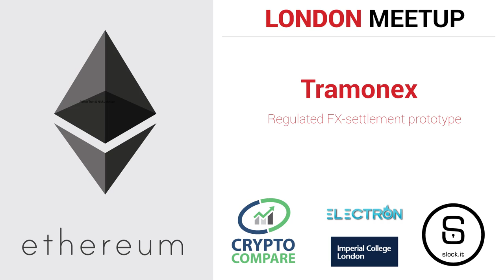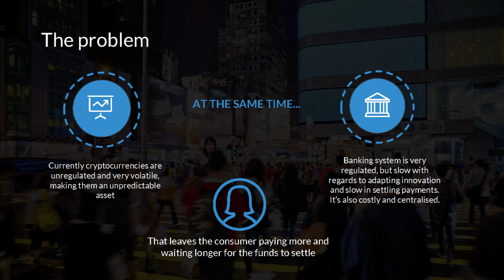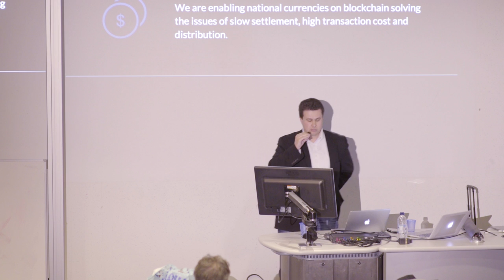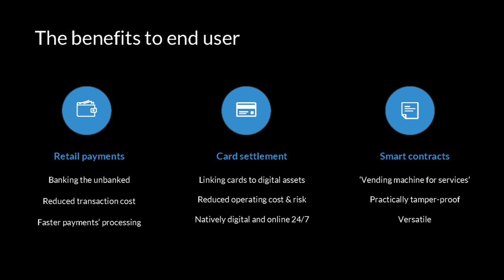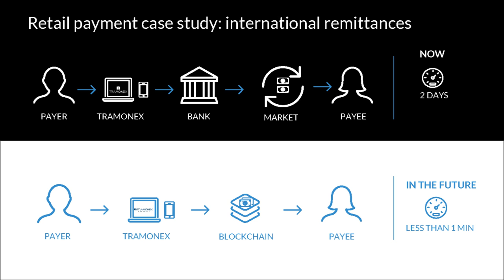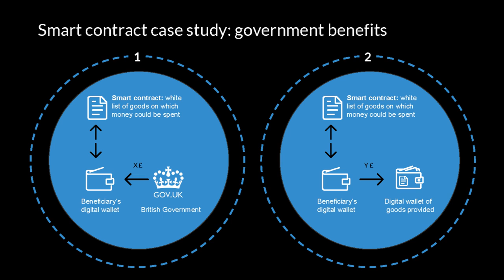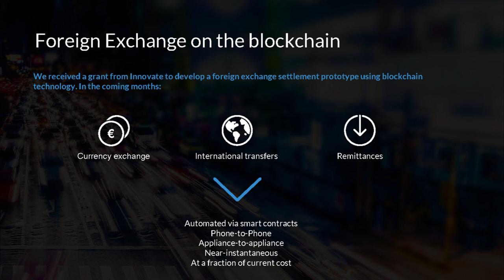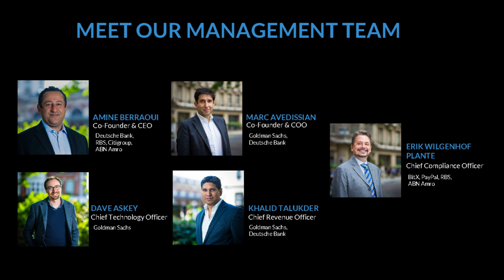London Ethereum Meetup [10/5/2016] : Tramonex - Regulated FX Settlement Prototype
Meetup Description:
We’d like to thank the London Ethereum Meetup event sponsors and organizers

Also a big thank you for the video recording and editing to Harry Barber

Tramonex is a global financial services provider focused on international cash flow management. They bring their expertise to the blockchain space to fuel the move towards near-instantaneous settlement and reduced counterparty risk through the use of technology.

Tramonex received a grant from Innovate UK to develop an FX-settlement prototype using blockchain technology. They are regulated by the UK's FCA and position themselves as the company that bridges the gap between distributed ledgers and the regulated financial framework. They solve the pain point of moving money on the Ethereum blockchain in a regulated fashion. Contact Tramonex after the talk if you want to help them grow the ecosystem.